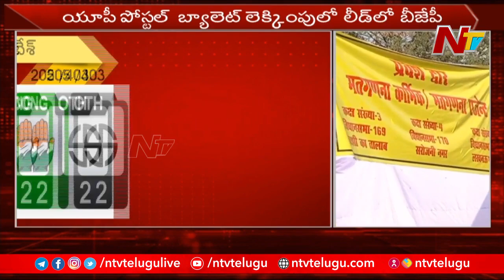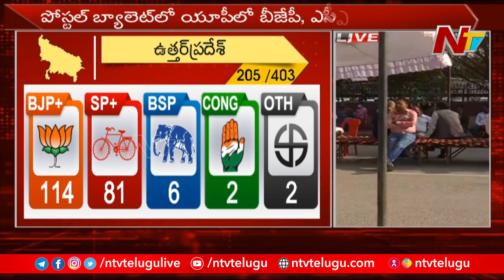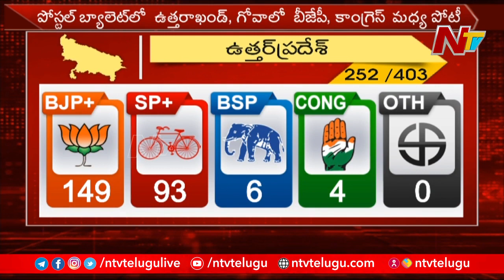యూపీ ఓటర్ల మద్దతు ఎవరికీ..? కొనసాగుతున్న పోస్టల్ బ్యాలెట్ లెక్కింపు l NTV